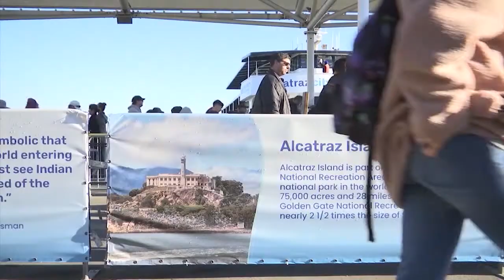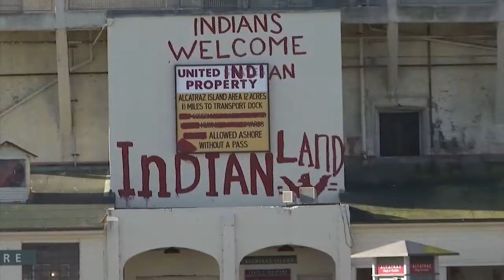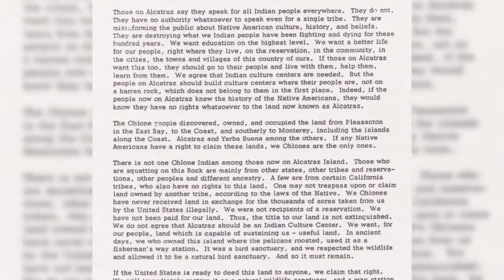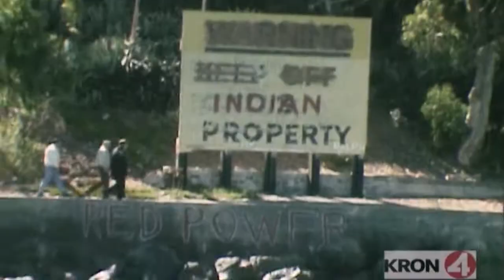1969 Alcatraz Occupation: A Look Back With Dr. Lanada War Jack